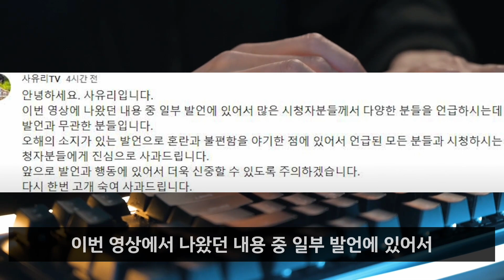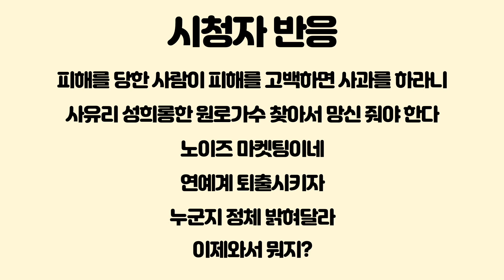원로연예인한테 장난질 당한 사유리